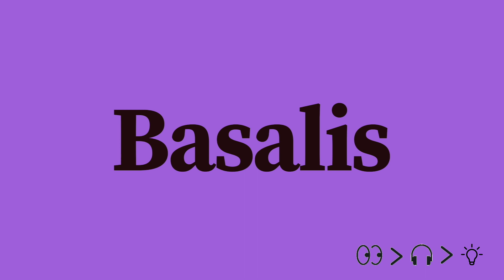Basalis Pronunciation and Meaning